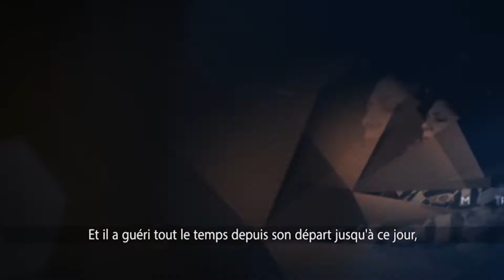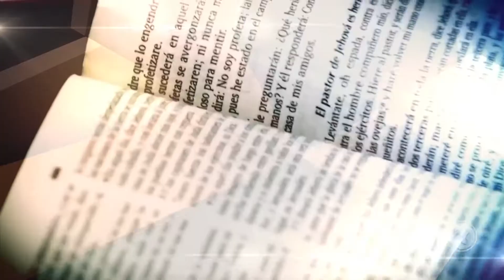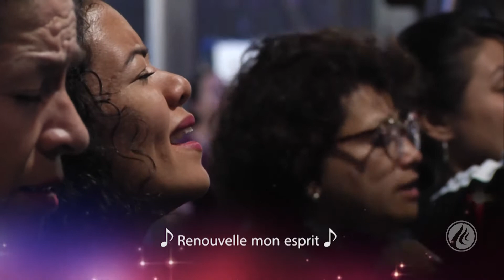Même pas un clou Partie 1 - Il Peut Le Faire De Nouveau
La stratégie de satan est de mettre une taupe dans votre cœur, un clou ou une occasion, de négocier et de ne pas vous laisser entrer dans la pleine bénédiction de Dieu pour vous. Apprenez-en davantage sur cette prédication du pasteur Ricardo Rodriguez et si vous savez que vous avez ouvert une porte au diable, il est temps de vous lever et de dire : "Pardonnez-moi Seigneur, pas une autre taupe dans ma vie, mon économie ou dans ma famille".

✆✆✆ Appelez-nous pour la prière de n'importe quel pays dans le monde

Centro Mundial de Avivamiento, un ministère des Pasteurs Ricardo et Ma. Patricia Rodríguez.